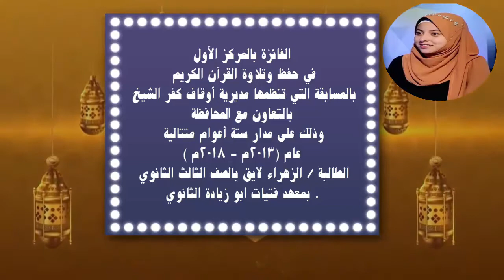الحلقة الثانية نماذج واعدة ندعمها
الفائزة بالمركز الأول
 في حفظ وتلاوة القرآن الكريم
 بالمسابقة التي تنظمها مديرية أوقاف كفر الشيخ بالتعاون مع المحافظة،
 وذلك على مدار ستة أعوام متتالية عام (٢٠١٣م - ٢٠١٨م )
الطالبة / الزهراء لايق بالصف الثالث الثانوي
بمعهد فتيات ابو زيادة الثانوي .